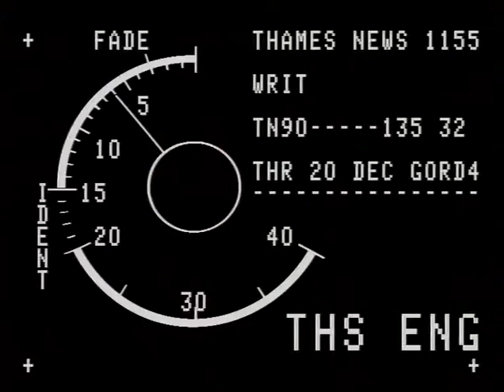TN-90-135-032.m4v | Thames News Archive Footage